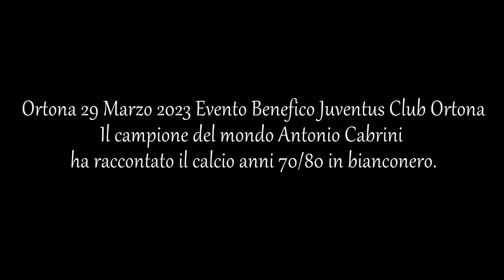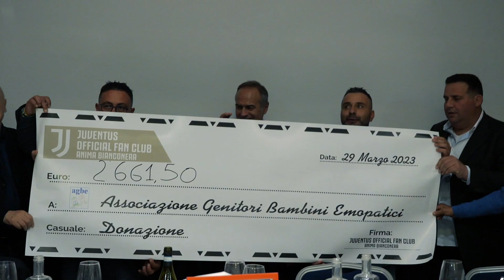Ortona 29 Marzo 2023 Evento Benefico Juventus Club Ortona